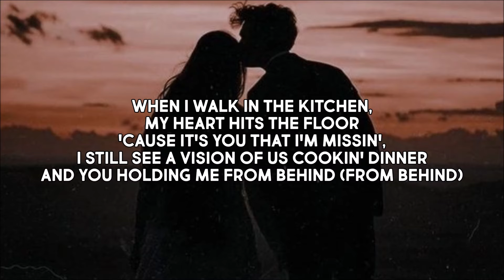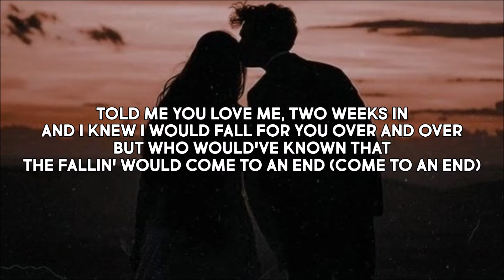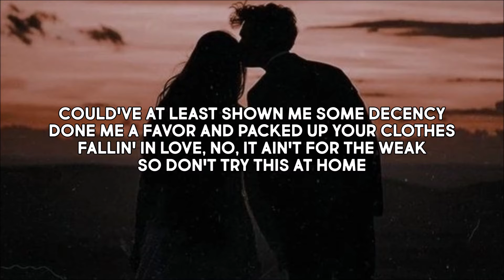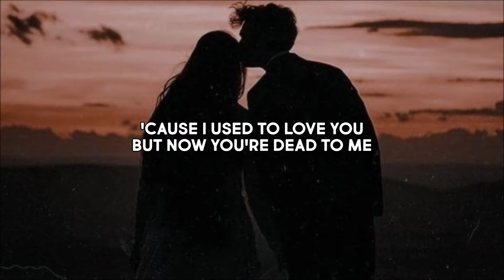Reneé Rapp - In The Kitchen (Lyrics)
So I'll dance with your ghost in the living room
And I'll play the piano alone
But I'm too scared to delete all our videos
'Cause it's real once everyone knows
You could've at least shown me some decency
Done me a favor and packed up your clothes
Falling in love, no, it ain't for the weak
So don't try this at home